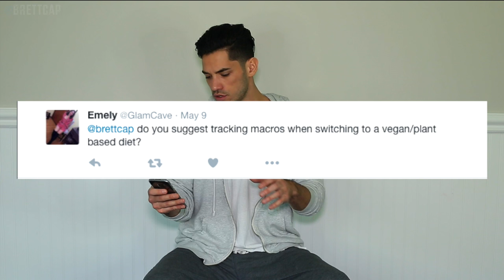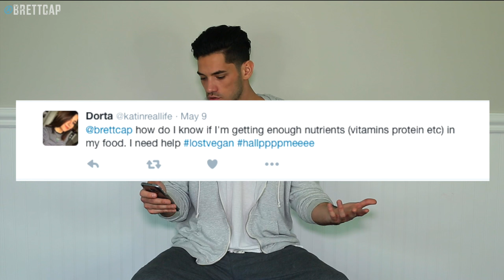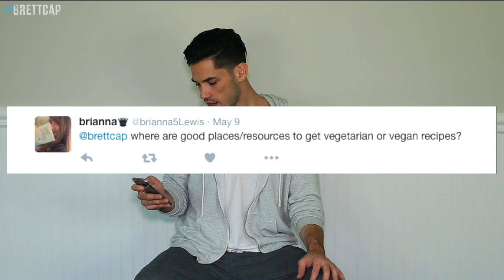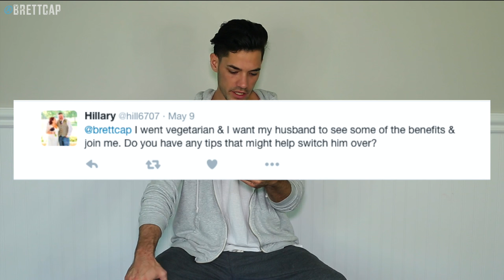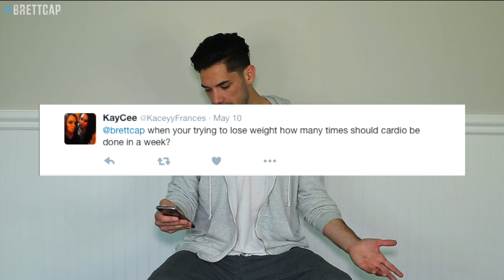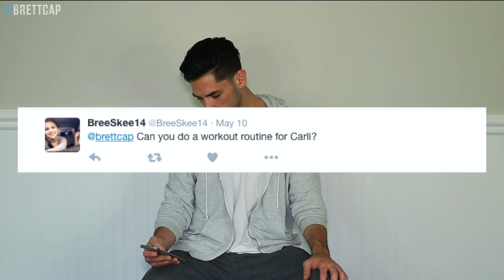DON'T GO VEGAN Q&A | brettcap